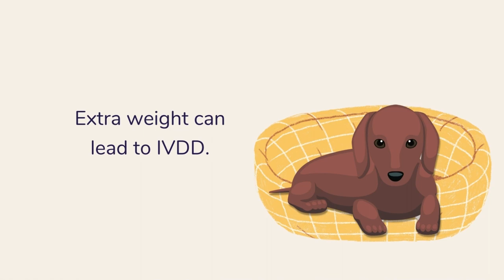5 Significant Ways To Help Your Dachshund Live LONGER - Dachshund Lifespan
In this video, we will discuss 5 Ways To Help Your Dachshund Live Longer. How long do dachshunds live? Whether you are new to the Dachshund dog breed or a long-time parent of Dachshunds, understanding how to properly care for your doxie can affect their overall lifespan in a positive way.
Discussion of Dachshund Lifespan. Learn the most vital ways to improve your Dachshund's life expectancy. A Dachshund who has received an excellent quality of life will stay happy and healthy for a long time. Lifespan of the Dachshund.